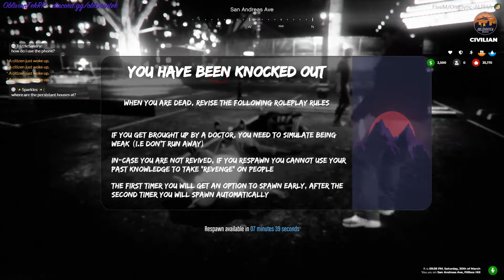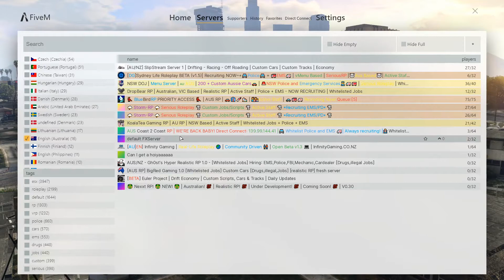The Time We Joined A Gta 5 Roleplaying Server #5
These clips were recorded on the 28th/30th of January 2020

Friends in the video:
Be The Mountain
Benye
dsame

Any of the songs that were played/heard in this video are not mine i do not own them!! There will be links to the songs that were played/heard in this video